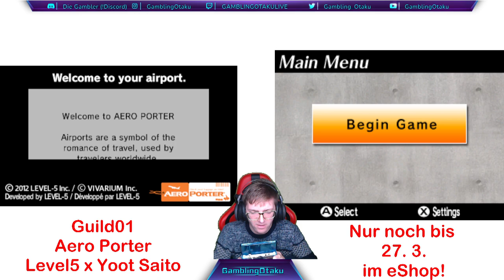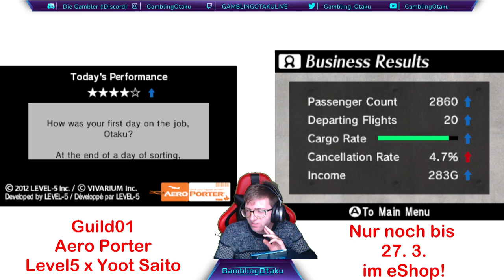Let´s Show Aero Porter - GUILD01 (Level5 x Yoot Saito)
Im zweiten Teil der GUILD01-Compilation sortieren wir verschiedene Gepäckkstücke unseres kleinen Flughafens... der noch keine Flugzeuge hat?!

Zum Spiel: (nur noch bis 27. 3.)